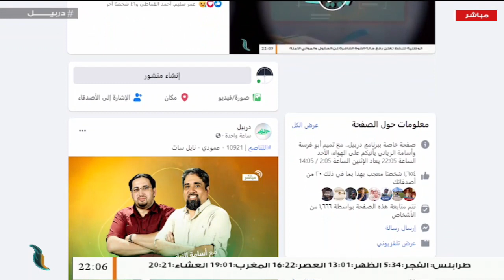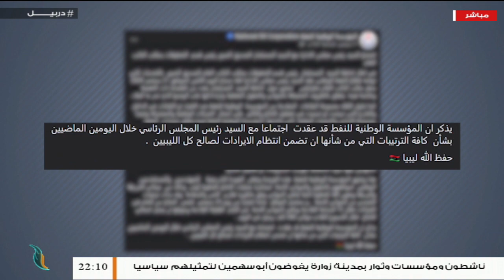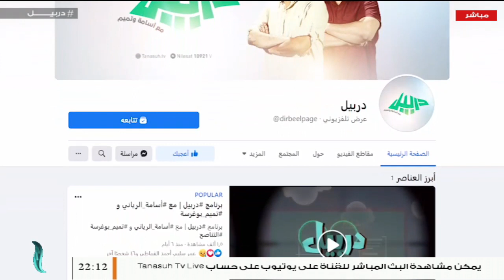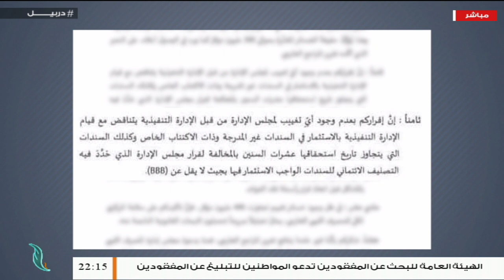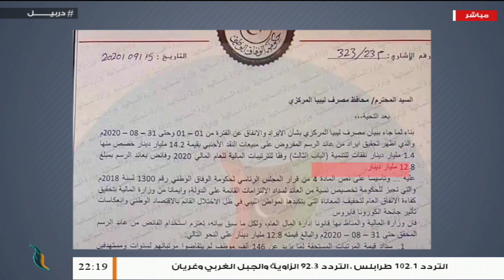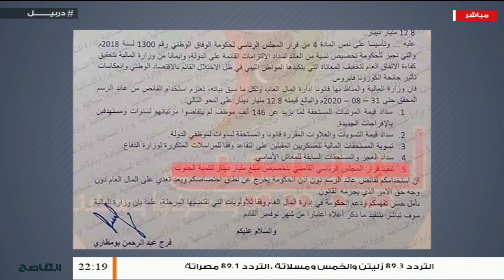دربيل حلقة (15) .. مع أسامة الرياني و تميم أبوغرسة | 27 - 9 - 2020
ــــــــــــــــــــــــــــــــــــــــــــــــــــــــــــــــــــــــ

ــــــــــــــــــــــــــــــــــــــــــــــــــــــــــــــــــــــــــ

ــــــــــــــــــــــــــــــــــــــــــــــــــــــــــــــــــــــــــ
يمكنكم تحميل تطبيقنا TANASUH TV على الهواتف الذكية: